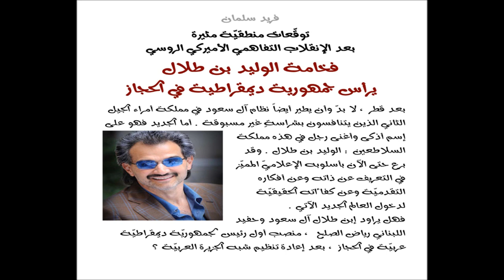فريد سلمان : الوليد بن طلال قد يرأس جمهورية ديمقراطية في الحجاز